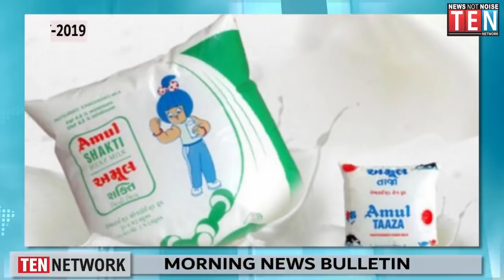MORNING NEWS BULLETIN | 24- MAY- 2019